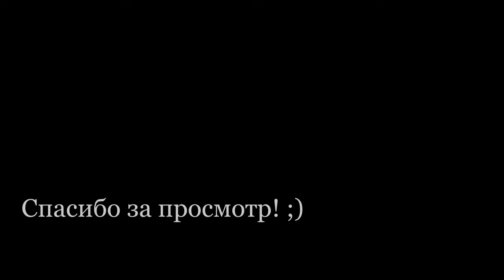VLOG: ANGRY BIRDS ACTIVITY PARK // ДЕНЬ РОЖДЕНИЯ (ЧАСТЬ 2)